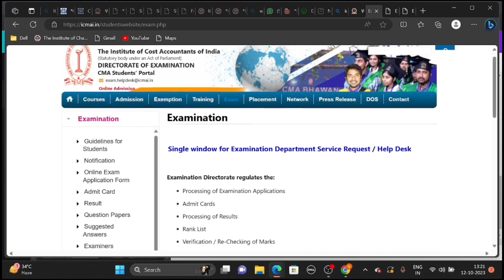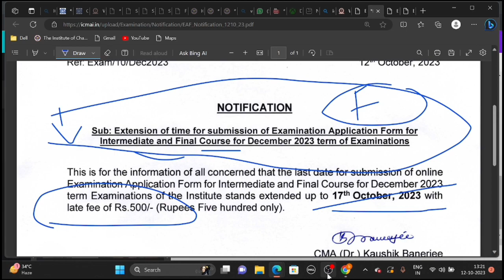Breaking News | BAD News | CMA Biggest Announcements CMA Exam Dec 2023 | foundation, inter & Final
1) icmai announcements
2) cma announcements
3) cma news
4) Charteredstudies
5) cma announcements
6) cma foundation
7) cma intermediate
8) cma final